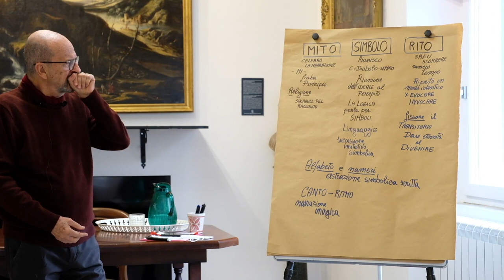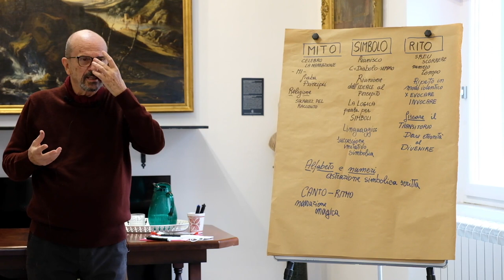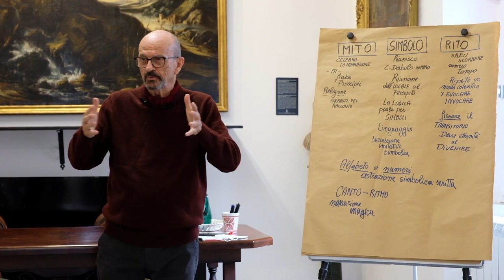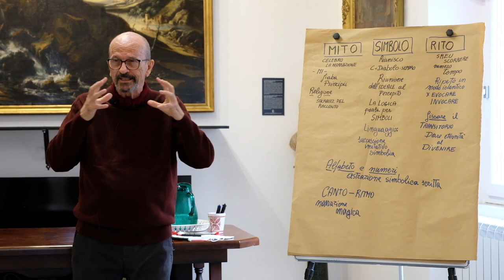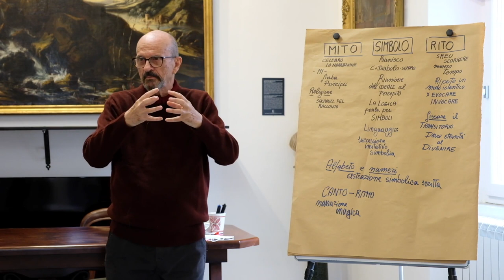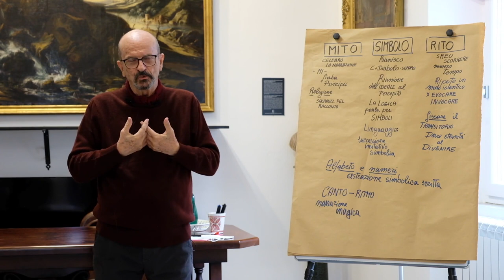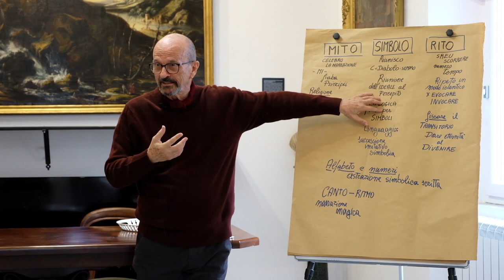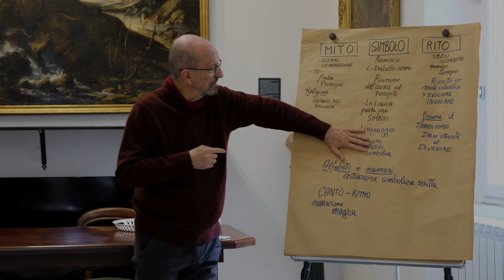Claudio Lanzi - Riti, Miti e Simboli - 1/4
Estratto dal primo incontro con Claudio Lanzi

I simboli nella scultura e nelle raffigurazioni, protostoriche e tribali. I simboli archetipali universali di carattere celeste.
Il numero (il ritmo) e il simbolo. Il mito e il ritmo nella musica e nella danza.
L’ingresso della mitostoria nelle rappresentazioni teatrali e religiose.
Analisi della storia e della mitostoria
Nascita e fondamento del Mito
La ritualità come riflesso del Mito
L' universo simbolico nelle sue infinite varianti e come sistema di decodificazione dell'incomunicabile per via razionale o del trascendente
La Porta, il Carro, il Cardine, le Eclittiche, gli Animali, le Costellazioni, la Vegetazione, le Armi
Il simbolo come mediatore tra trascendente ed immanente

Libri nel catalogo di Simmetria
Ritmi e Riti